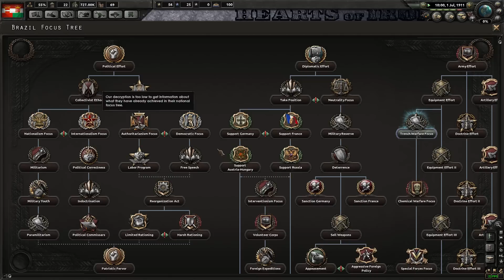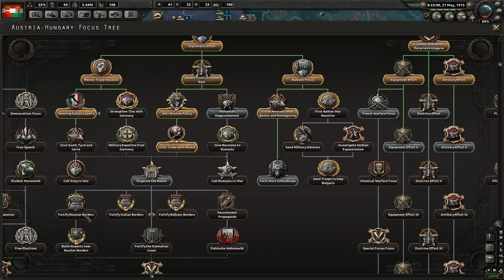Hearts of Iron 4 Great War Mod - Osztrák-Magyar Monarchia #1 (HUN)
Itt az ideje visszarepülni az első világháborúba, no de nem a Battlefield 1 által, hanem a HOI4 segítségével! :D Remélem tetszeni fog nektek ez a rövid sorozat.

Config:
GPU: GeForce GTX 970
CPU: Intel(R) Core(TM) i5-6600 CPU @ 3.30GHz
Memória: 16 GB RAM (15.95 GB RAM felhasználható)
HDD: 500 GB Western Digital + 1TB Western Digital
SSD: 60GB Kingston
Headset: HyperX Cloud gamer headset, fehér (KHX-H3CLW)
Egér és Billentyűzet: Modecom
Jelenlegi felbontás: 1920 x 1080, 60Hz
Operációs rendszer: Microsoft Windows 10 Enterprise